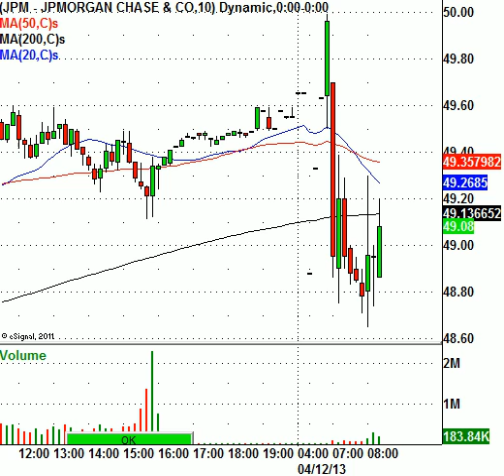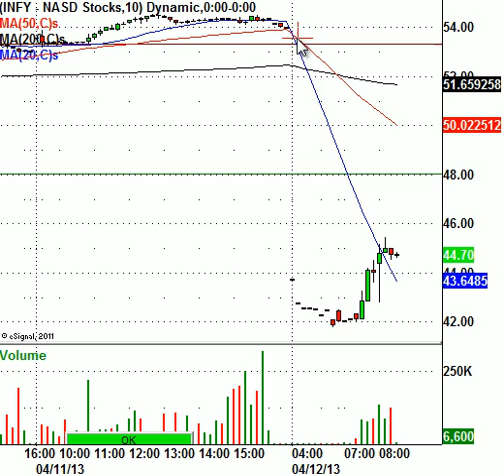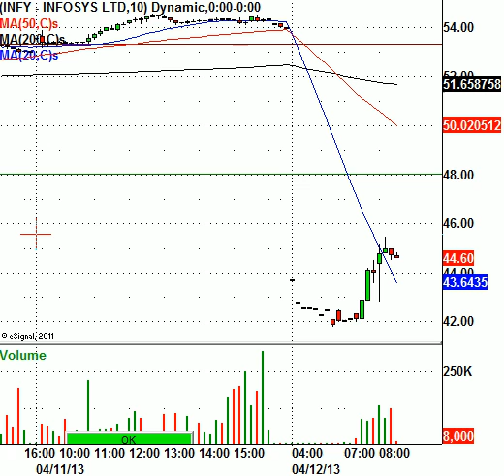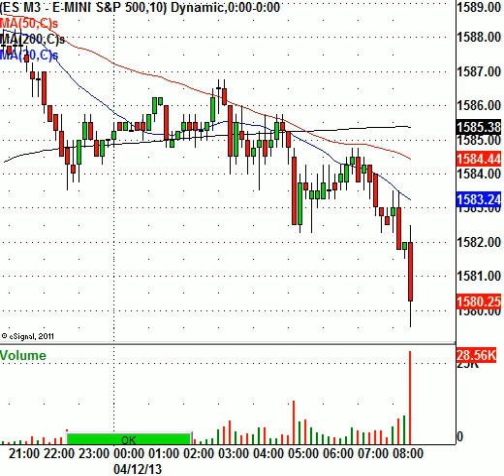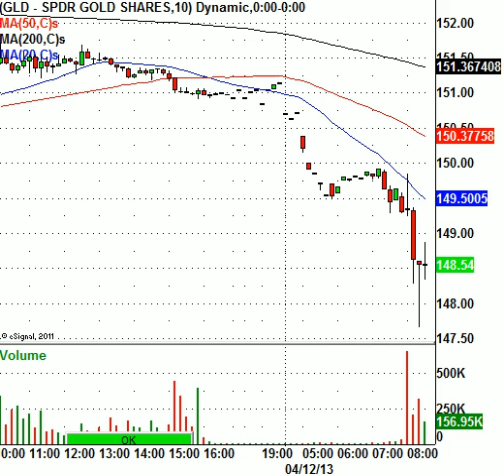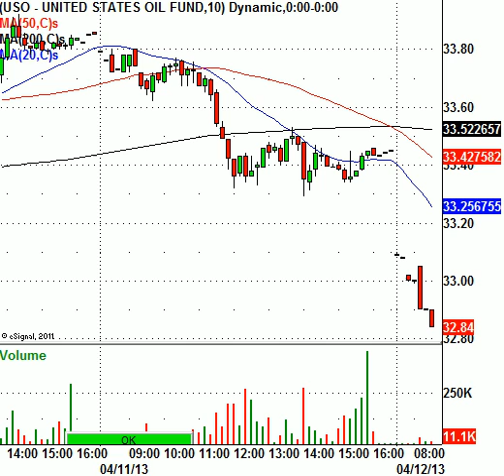Big Banks Disappoint, Will The Markets Care?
Nearly every time the stock markets decline for a few days the central bank sends out a talking head to reassure the market participants that further easy monetary policy will continue. Given the track record of bubbles that have been created since 2000 it is still amazing that this easy money continues.